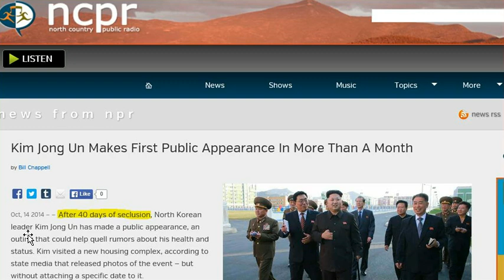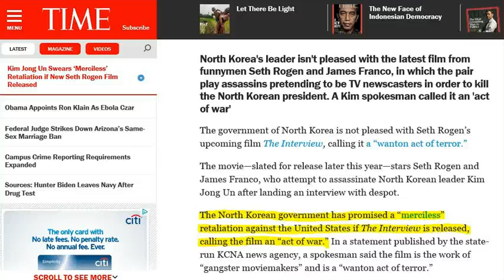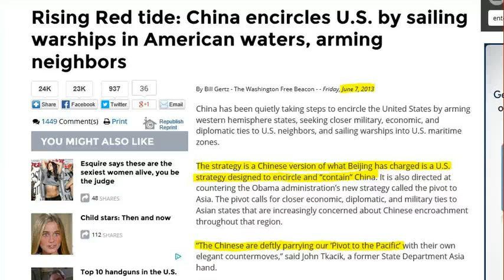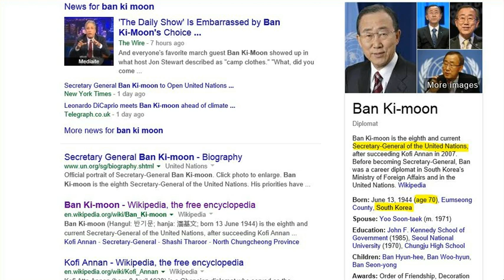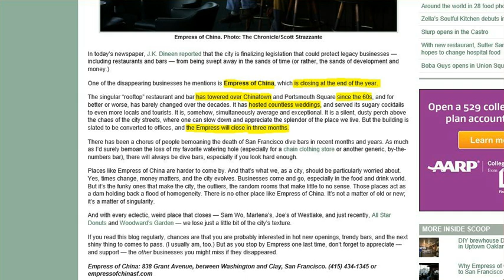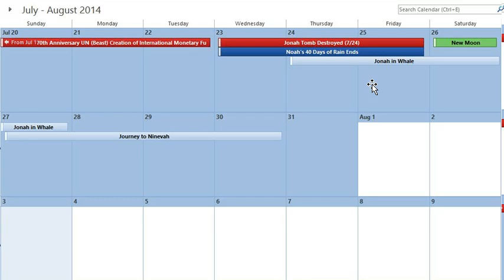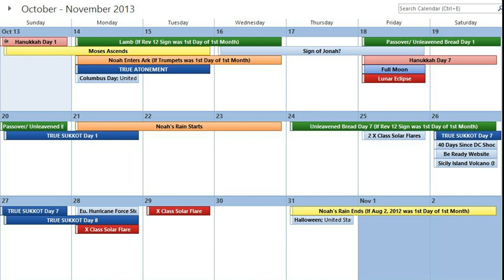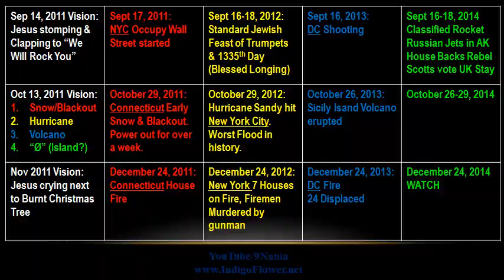Four Groups of 40 Days June 13 to Thanksgiving!!!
The first three ended on major events and the fourth ends Thanksgiving week!

Revelation 12 in Movies & TV:
The Dragon Falls to Earth & Changes History: